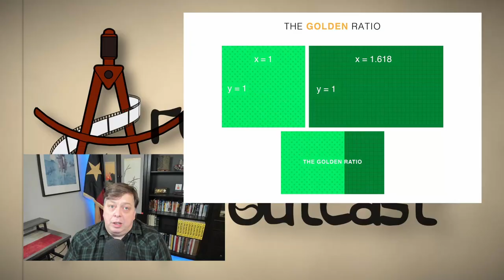Bringing Up Baby | Screwball Comedy vs Unintentional Parody | Rings of Power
An exploration of atypical beauty. Comparing Katharine Hepburn and Morfydd Clark in their major roles. Bringing Up Baby and Rings of Power.